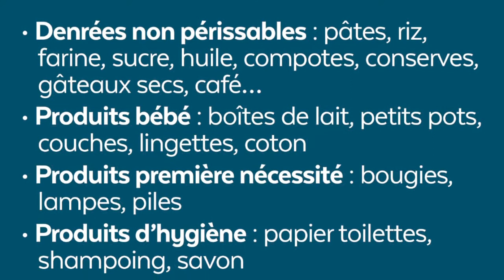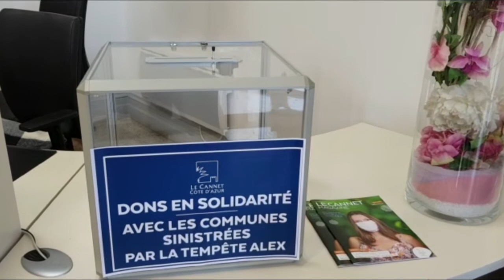LE CANNET REPORTAGES - Le Cannet solidaire avec les communes sinistrées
LE CANNET REPORTAGES :
Le Cannet solidaire avec les communes sinistrées
• Suite à  la tempête Alex qui a durement touché les vallées des Alpes-Maritimes, la Ville du Cannet se tient aux côtés des communes sinistrées et a mis en place un centre de collecte de produits de première nécessité, à la salle de La Palestre, du lundi au vendredi de 9h à 17h
• Pour les  personnes souhaitant faire des dons, la ville du Cannet a aussi mis en place des urnes à  l’hôtel de ville, au Centre Administratif de Rocheville et à la Mairie Annexe de Garibondy.